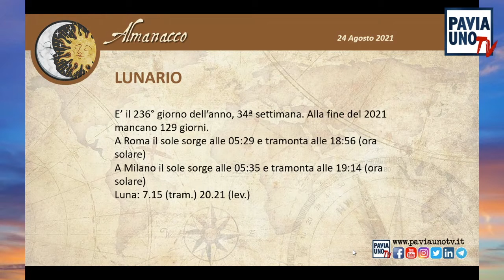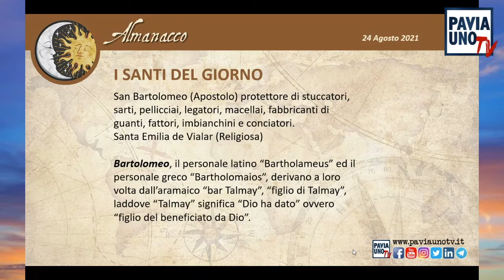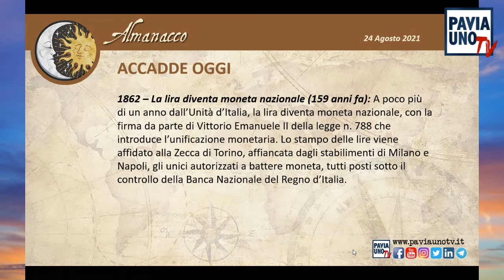L’ALMANACCO DI PAVIA UNO TV - 24 AGOSTO 2021